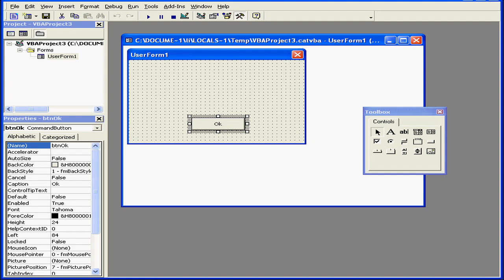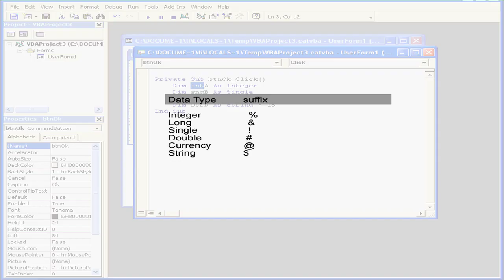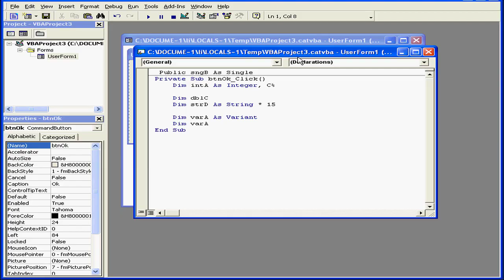02-08 CATIA v5 TUTORIAL Macro: ( Variables )